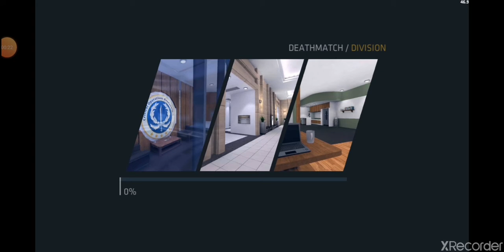TOOOO!!!33 killov | Critical Ops#7